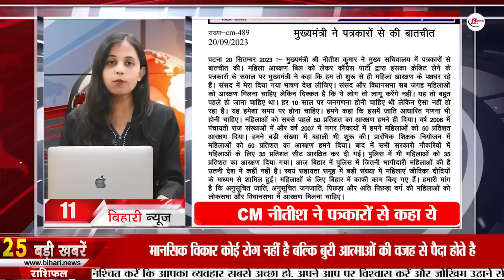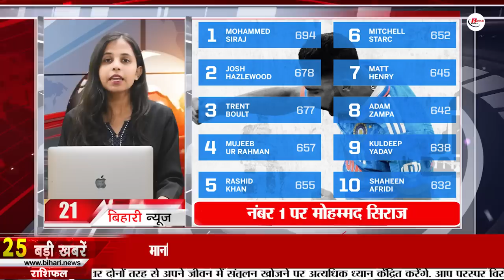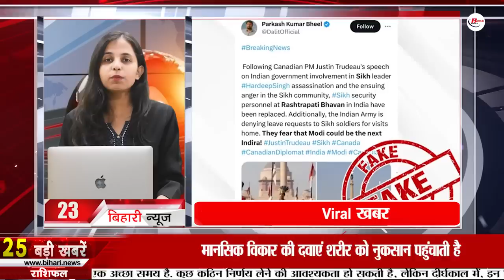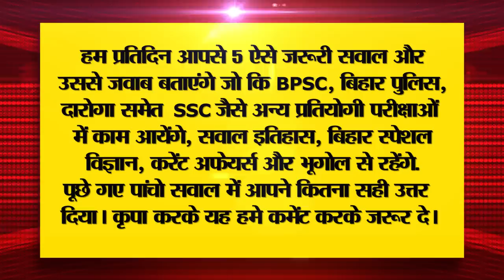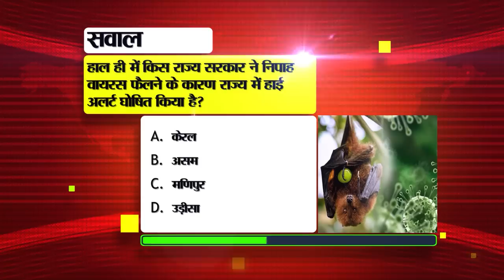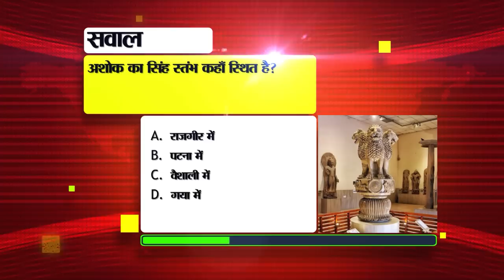Latest Bihar News of 21st September 2023.BSSC Second Inter Exam 2023,E pindDaan in bihar,CM Nitish.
Latest Bihar News of 21st September 2023. BSSC for Second Inter Level Exam 2023 vacancy, Patna High Court,CM Nitish, EpindDaan in bihar
1. Recruitment for the post of Agriculture Graduate Trainee.
2. Do this to establish industries in the state
3. Today in Bihari Pehchan we will talk about Daren Shahidi.
4. Action will be taken against the dealer who delivers the vehicle without HSRP number plate.
5. Construction of these 5 National Highways will start in Bihar this year
6. Notification issued by BSSC for Second Inter Level Exam 2023
7. Now do ePindDaaninbihar sitting at home, this is the package
8. Golden opportunity to plant bamboo under Agroforestry Scheme
9. Ground water went down by 10 feet this time compared to last year
10. Today we will talk about Amjhar Sharif in Bihar tourism.
11. CMNitish told this to the journalists in the Chief Secretariat regarding the Women's Reservation Bill.

12. Education Department stopped salary of 690 headmasters

13. BHU spent Rs 60 lakh on the daughter of a tea vendor from Bihar.

14. PatnaHighCourt heard the matter of construction and repair of NH.

15. Possibility of rain in many districts of Bihar
16. These AI generated pictures of Mirzapur cast will blow your mind

17. Now you will have to bid for Gandhi Maidan booking.
18. Lalu appeared in court in the case related to fodder scam.

19. Mohammed Siraj at number 1 in ICC rankings

20. Today's date is recorded in the history of India for many reasons.

21. Today in Viral News we will talk about Sikh security personnel.

22. WiFi will be fast with these 3 tips

23. Applications for compensation to farmers who gave land for Patna Metro Depot will be scrutinized from today.